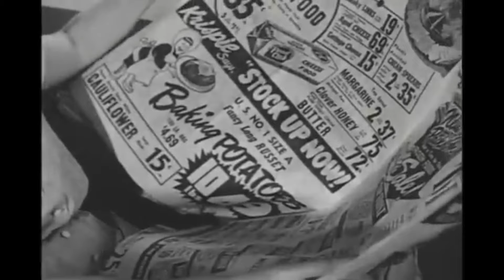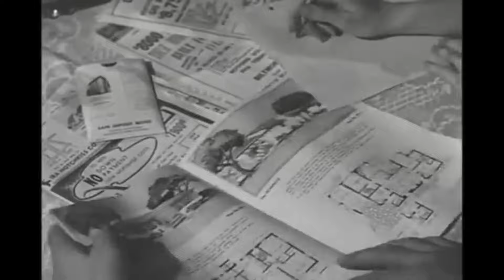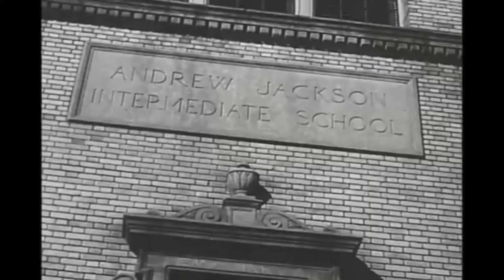ranking the entire Bunnyman horror trilogy